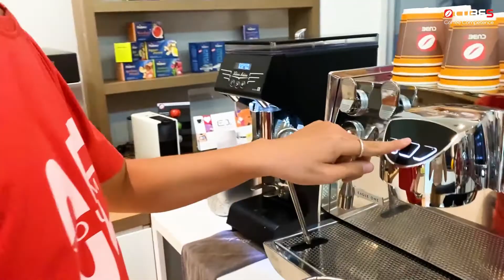Victoria Arduino Eagle One | Recap Tuần Lễ Trải Nghiệm Thực Tế Máy Pha Cafe Eagle One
𝐄𝐀𝐆𝐋𝐄 𝐎𝐍𝐄 𝐄𝐗𝐏𝐄𝐑𝐈𝐄𝐍𝐂𝐄 𝐖𝐄𝐄𝐊 | Cùng nhìn lại những cảm xúc đầy hào hứng của các bạn barista đến tham gia TUẦN TRẢI NGHIỆM THỰC TẾ EAGLE ONE tại Cubes Asia nhé!

FUTURE BEGINS.

CUBES ASIA - MÁY PHA CAFE CHUYÊN NGHIỆP
Đại diện thương hiệu Victoria Arduino tại Việt Nam

🏡 Địa chỉ cửa hàng:

Văn phòng: R.102, Tòa nhà Kim Đô, 123 Lê Lợi, Q1, HCM
☎️ Wholesale Expert: 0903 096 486 (Mr. Phong)
☎️ HoReCa Expert: 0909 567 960 (Ms. Nhi)

Showroom HCM: Tầng 4, TTTM Takashimaya - Saigon Centre, 65 Lê Lợi, Q1, HCM

Showroom Hà Nội: 34 Quảng An, Q. Tây Hồ, Hà Nội

Showroom Đà Nẵng: Lô 19B2, 14 Võ Văn Kiệt, Q. Sơn Trà, Đà Nẵng

© Bản quyền thuộc về Cubes Asia - Đại Diện Thương Hiệu Victoria Arduino tại Việt Nam
© Copyright by Cubes Asia - Exclusive Distributor of Victoria Arduino in Viet Nam